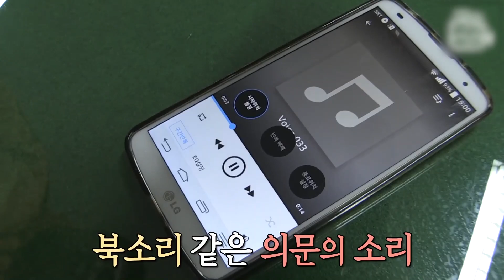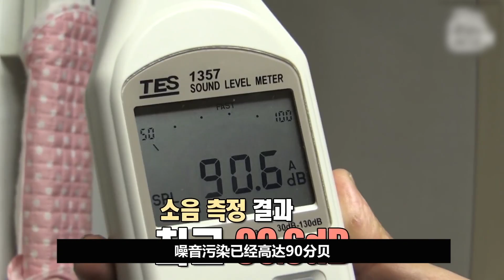房子自动升温到64度，墙壁不浇水就会烧焦，地板能煮鸡蛋，纪录片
这个男人家里的墙壁竟然会“出血”？，凑近一看，墙壁上布满了红色的斑斑点点，有些因为擦不掉已经风干了，很像渗人的血迹
订阅链接
我们的解说内容旨在为观众提供有价值的信息，完全遵守平台的使用政策。